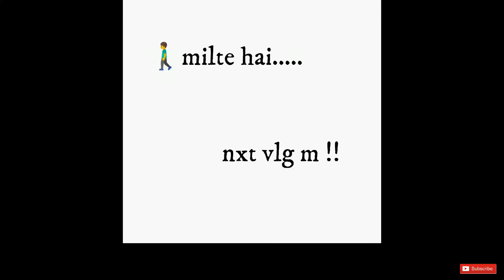Village road & greeneries ka safar bicycle k saath......🌳🌴🌄🚲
Hi all. !

Every village is beautiful and it's 100% true. When I explore the village and village road , it's looks awesome , fantastic , mind blowing , so that I share my experience in front of you with this platform. All of you have take experience of scenic view of this bengal's village. &